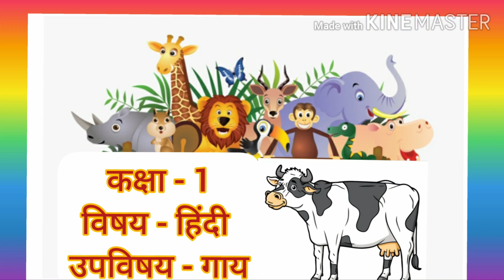कक्षा 1 हिंदी गाय परिचय by Shweta Chugh